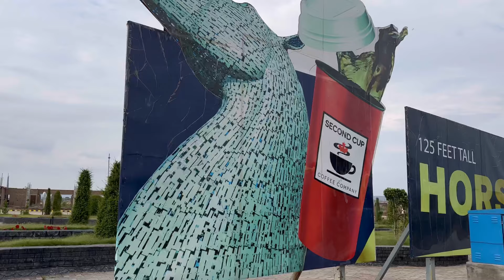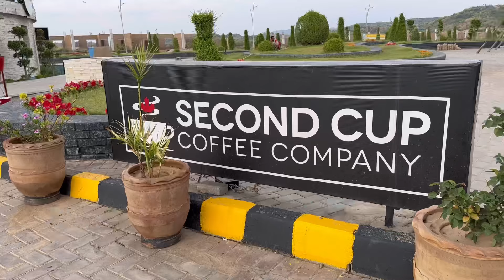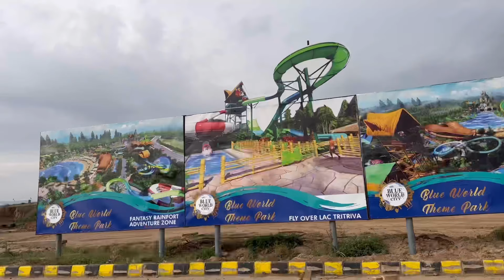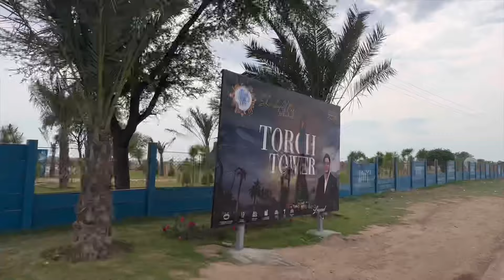Driving in Pakistan | Blue World City Islamabad Tour | uxury society